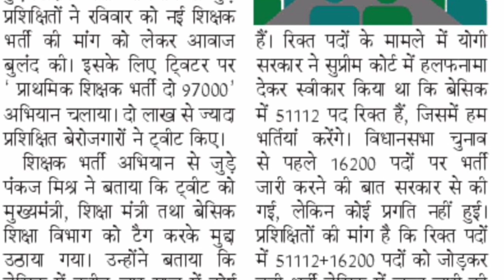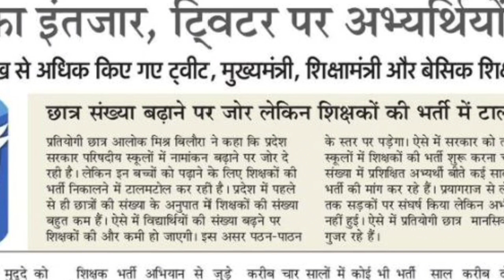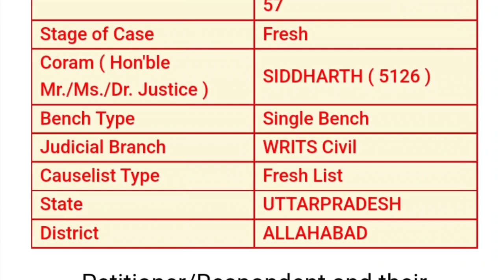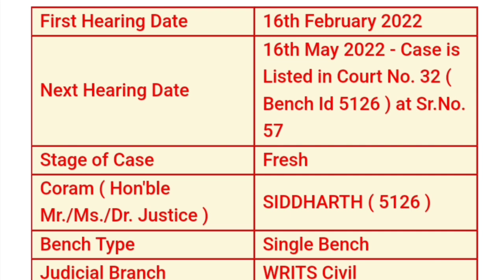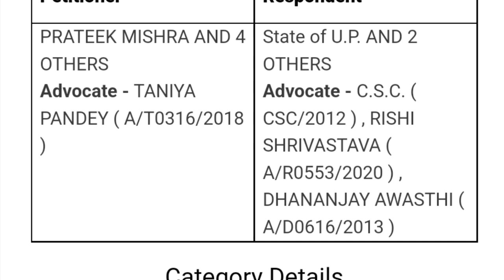बीएड बाहर मामले की कोर्ट अपडेट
UPTET 2021 Court Case News

Description About this Video :

Today In this Video I have discussed about Bed Eligibility in Primary Teacher and UPTET 2021 Court Case News.

Topics Covered :

Bed Eligibility in Primary Teacher
New Primary Teacher Vacancy in UP Latest News Today
SUPERTET 2022
UPTET 2022 Notification
SUPERTET 2022 Safe CutOff
SUPERTET 2022 Safe Gudank
17000 Primary Teacher Vacancy in UP
Primary Teacher Vacancy in UP
Academic Merit Kaise Nikalte hai
SUPERTET 2022 Vacancy
SUPERTET 2022 kab hoga
SUPERTET 2022 Full Syllabus
SUPERTET 2022 Syllabus
SUPERTET 2022 Exam Pattern
Diet Lecture Vacancy 2022 Online form
BSA Vacancy 2022 Online form